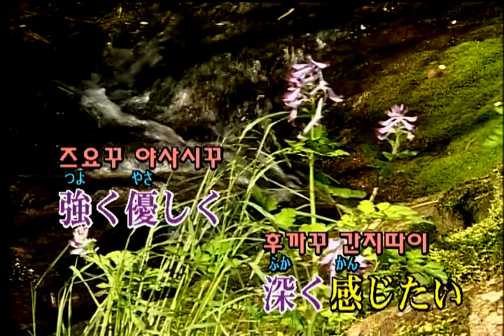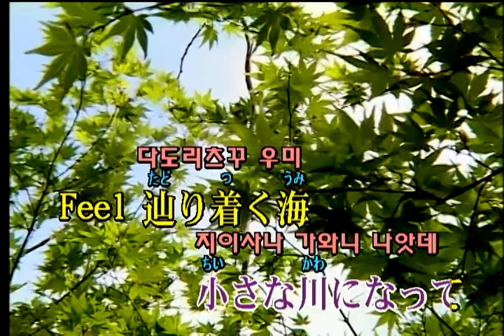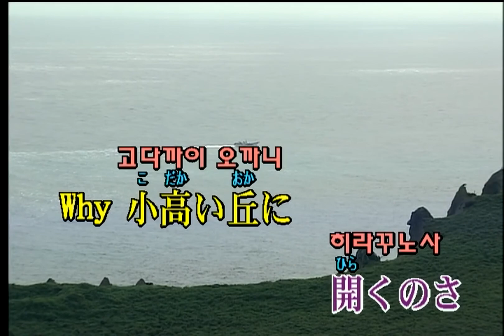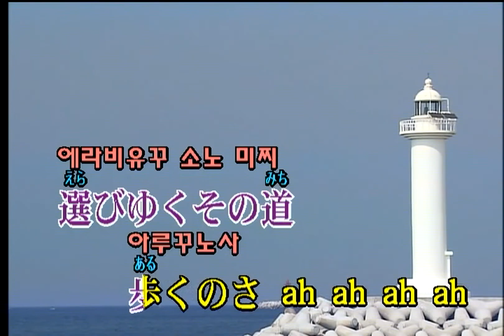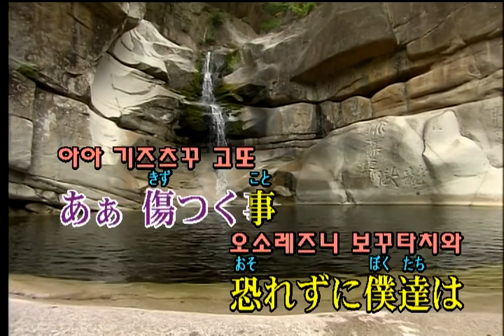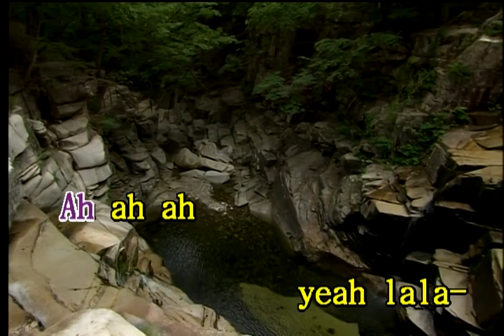BoA - Over~across the time~ (KY 41853) 노래방 カラオケ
BoA - Over~across the time~